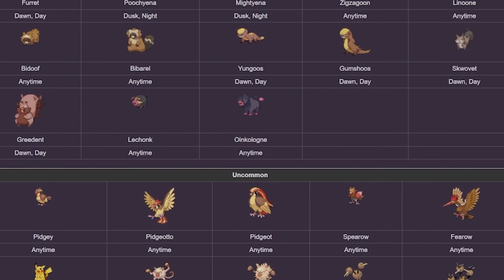Can Champion Leon BEAT PokeRogue?!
I love doing these PokeRogue challenges, so I decided today to try and defeat classic mode as Champion Leon!

Follow the socials to stay updated as well!

Hey everyone! Welcome to the nerdcomedygaming youtube channel!